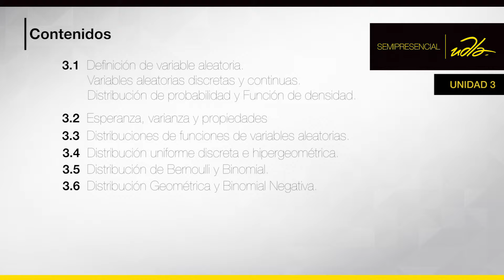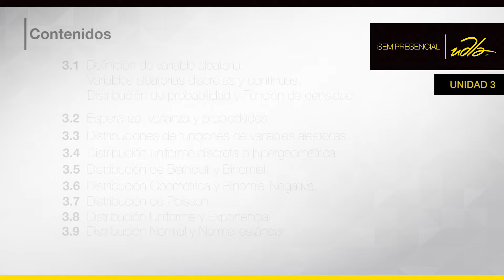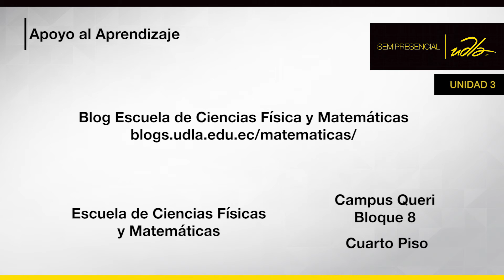Exploración y Análisis de datos Unidad 3 - Semipresencial AES 165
Probabilidades y Estadística